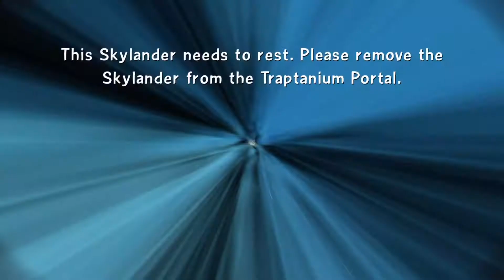Ak Chicken vs Kaos - Final Boss - Skylanders Trap Team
Welcome to the Ak Chicken vs Kaos Final Boss Skylanders Trap Team episode. This is my native tutorial series just for us children. Check it out. Enjoy the videos kids!